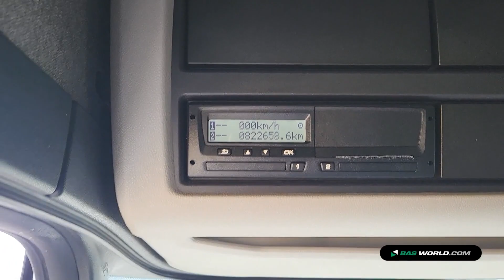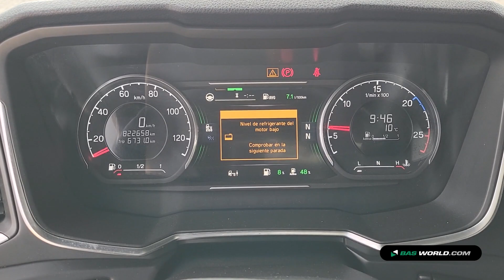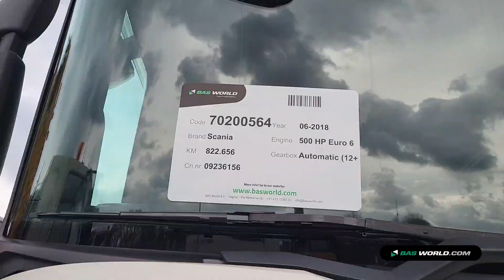70200564 Scania S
Scania S